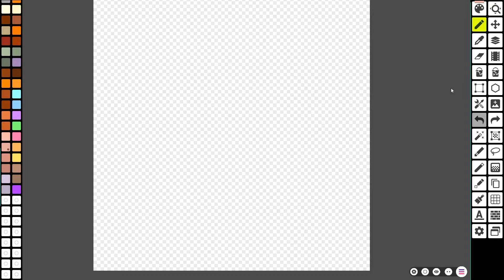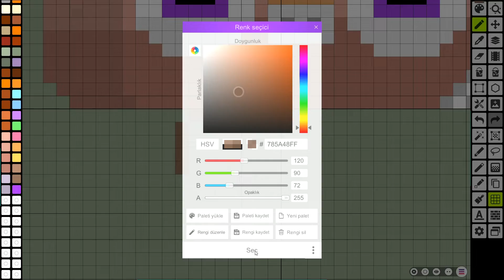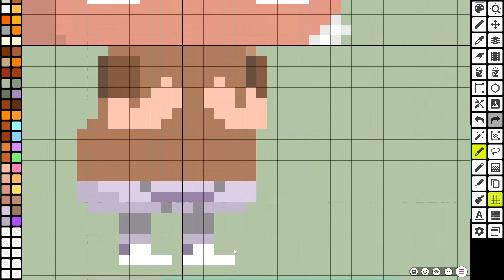The Amazing World Of GUMBALL Juke Pixel Art